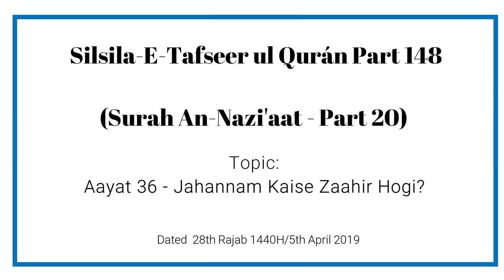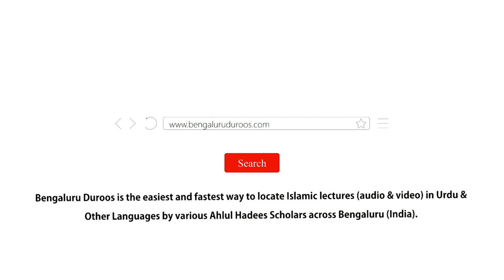Silsila e Tafseer ul Qur’an Part 148 | Surah An-Nazi'aat (Part 20) by Muhammad Muadh Abu Quhafah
Silsila-e-Tafseer ul Qur’an: Part 148
Tafseer of Surah: An-Nazi'aat (79) - Part 20
Topic: Aayat 36 - Jahannam Kaise Zaahir Hogi?